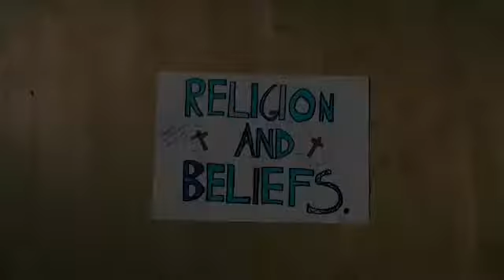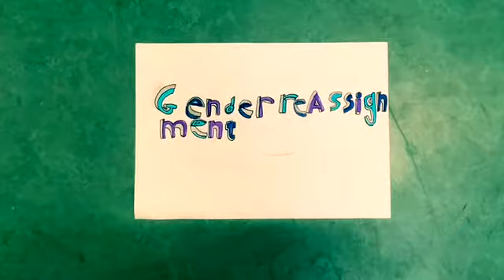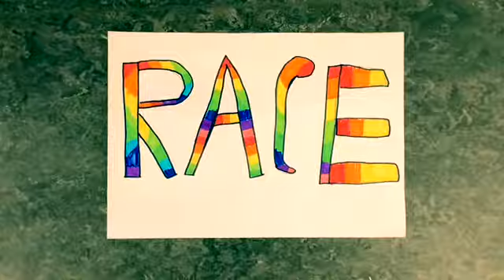The Nine Protected Characteristics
Made by the Pupil Equality Group. June 2021